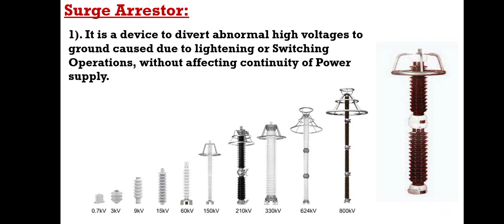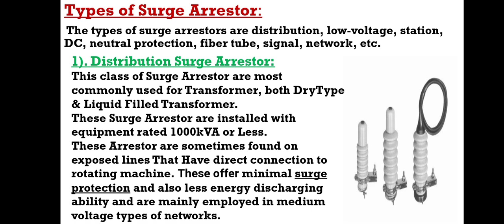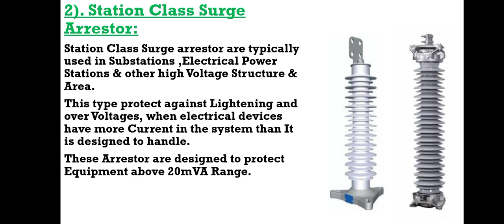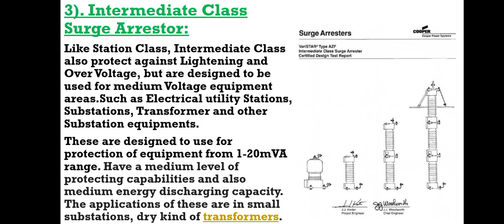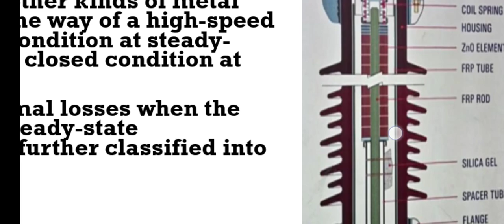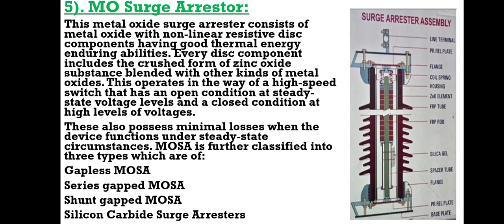60-3). Types of Surge Arrestor (Urdu/Hindi)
Surge Arrestor protect electrical equipment from over Voltages produced by lightning, switching operations or transient voltages.
Types of Surge Arrestor are as follow:
1) Distribution SA
2) Station SA
3) Intermediate SA
4) Low Voltage SA
5) MO Surge Arrestor